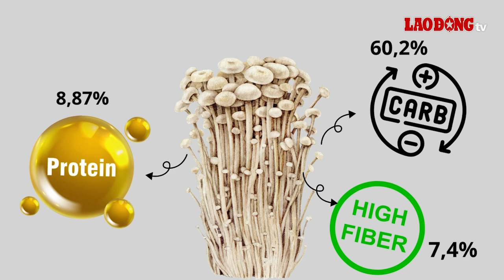Loại nấm quen thuộc giúp giảm mỡ bụng, mỡ nội tạng| Báo Lao Động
BÁO LAO ĐỘNG |Nấm kim châm là loại thực phẩm quen thuộc chứa nhiều chất dinh dưỡng, giúp giảm mỡ bụng, mỡ nội tạng hiệu quả.

* Đường dây nóng: 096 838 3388